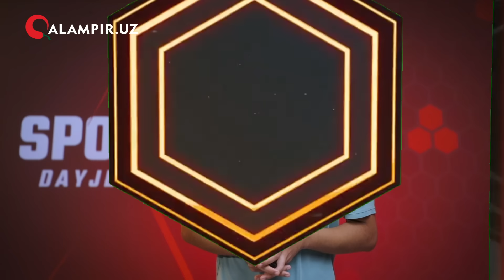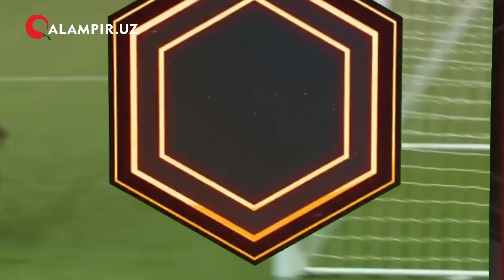SPORT UCHUN SINOVLI HAFTA – SPORT DAYJESTI